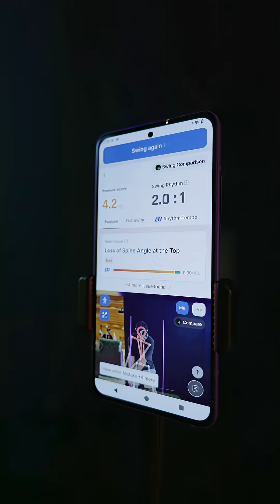This Snapdragon Tech is WILD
This is WILD. From real-time voice effects to AR menu translation to AnythingLLM running privately on your device: all powered by up to 80 TOPS of Snapdragon on-device AI processing.